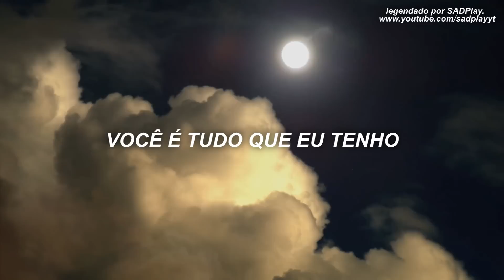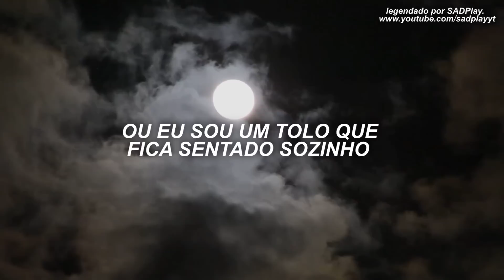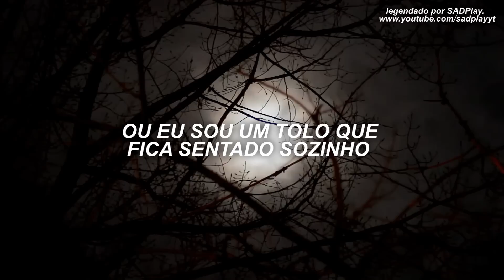Bruno Mars - Talking To The Moon (legendado/tradução)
In hopes you're on the other side
Talking to me too
Oh, am I a fool who sits alone

And hopes you're on the other side